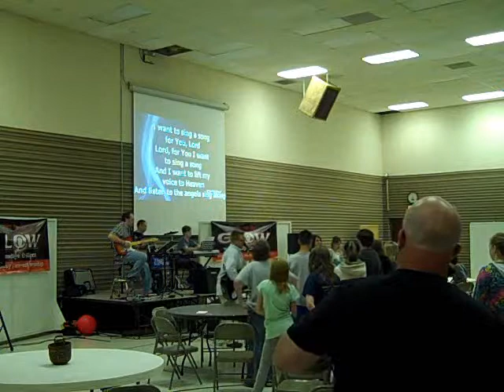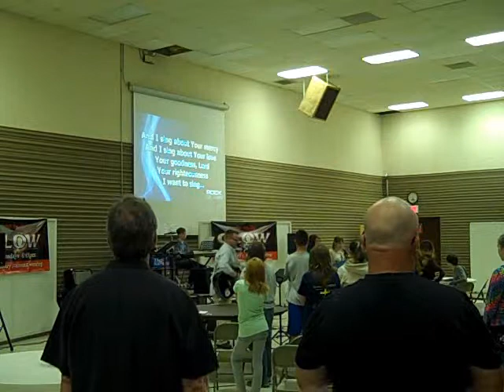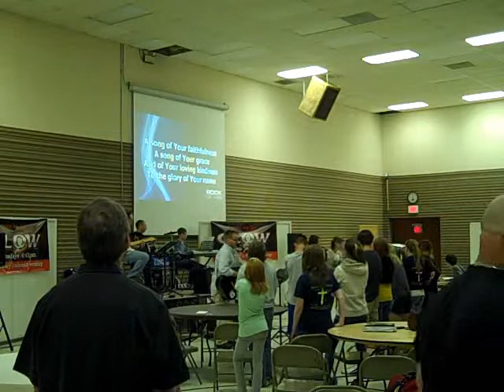05 11 11 Glow Sing a Song